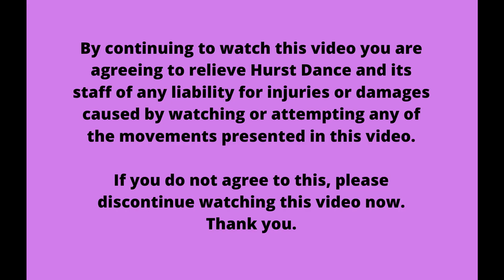Hurst Dance - Beginners Burlesque: Lesson 2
Beginners Burlesque: Lesson 2
Performed by Alana Blackman of Hurst Dance Studios

Danced to: But I am a Good Girl – Christina Aguilera (From the film Burlesque)

Welcome to our wonderful YouTube channel celebrating the wonderful work of dance with Philip & Kathryn Hurst and our amazing team at Hurst Dance.
Please remember that although online dance lessons are great, they are in no way a substitute for attending a dance class, however we hope you pick something up from watching and look forward to seeing you at a Hurst dance class, social, holiday or Blackpool Tower event very soon.
Happy dancing ❤️

INFORMATION

They are not in any way a substitute for dance lessons. We hope they inspire you to get up, have a go, and join your local dance school hopefully us HURST DANCE STUDIOS ❤️

Dancing, in all of its forms and moves that may be suggested by a Hurst Dance Studio instructor, is a strenuous physical activity. Accordingly, you are urged and advised to seek the advice of a physician before learning the choreography/moves shown in any of the video clips on the Website. Hurst Dance Studio is not a medical organization and its instructors or staff cannot give you medical advice or diagnosis. All suggestions and comments relating to the moves and choreography are not required to be performed by you and are carried out at your election while viewing Hurst Dance Studio videos. Nothing contained in this Website should be construed as any form of such medical advice or diagnosis. By using the Videos you represent that you understand that physical exercise involves strenuous physical movement, and that such activity carries the risk of injury whether physical or mental. You understand that it is your responsibility to judge your physical and mental capabilities for such activities. It is your responsibility to ensure that by participating in classes and activities from Hurst Dance Studio, you will not exceed your limits while performing such activity, and you will select the appropriate level of classes for your skills and abilities, as well as for any mental or physical conditions and/or limitations you have. You understand that, from time to time instructors may suggest physical adjustments or the use of equipment and it is your sole responsibility to determine if any such suggested adjustment or equipment is appropriate for your level of ability and physical and mental condition. You expressly waive and release any claim that you may have at any time for injury of any kind against Hurst Dance Studio, or any person or entity involved with Hurst Dance Studio, including without limitation its directors, principals, instructors, independent contractors, employees, agents, contractors, affiliates and representatives.